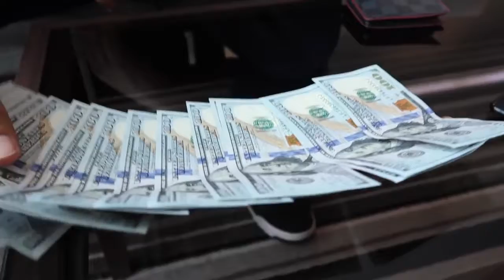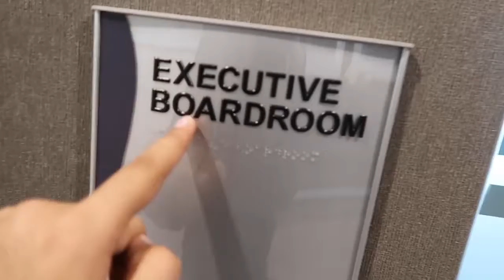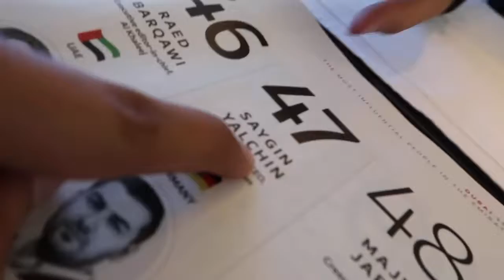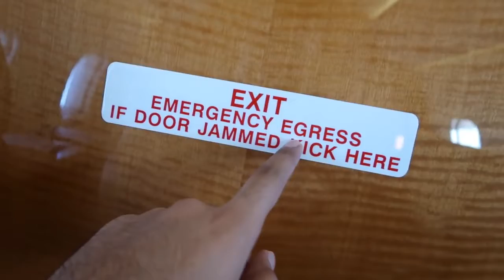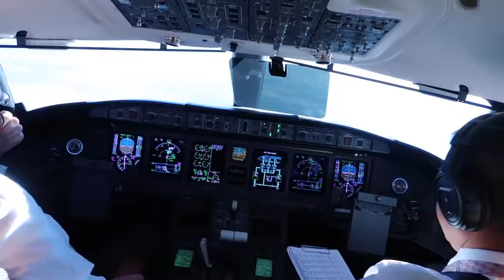Private Jet with a BILLIONAIRE !!!